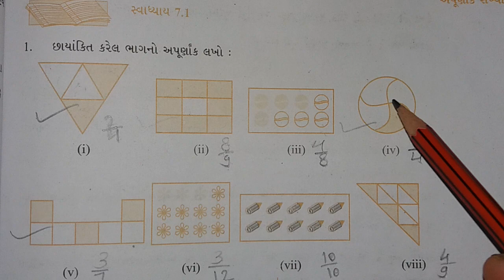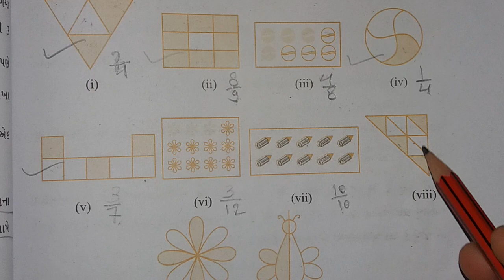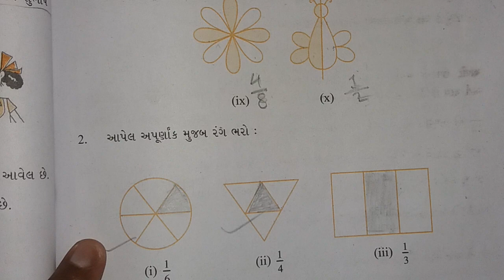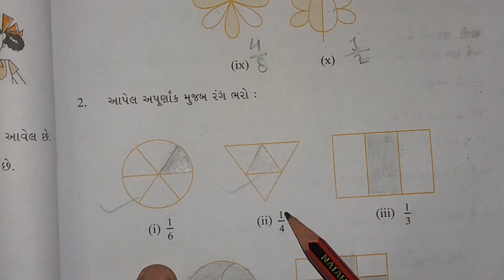ધોરણ-6; વિષય-ગણિત; પ્રકરણ - 7 - અપૂણાઁક સંખ્યાઓ ; L-1